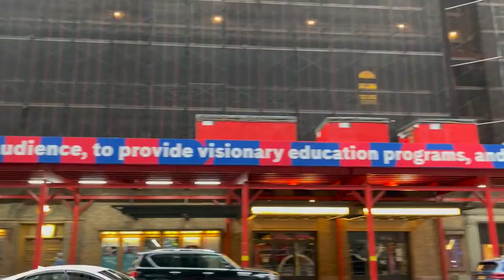『TRAILER』 NEW YORK VLOG!!!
PROBABLY GONNA RELEASE THE FIRST EPISODE THIS MONTH LOL

❂ play 2 (from vib-ripple): masaya matsuura